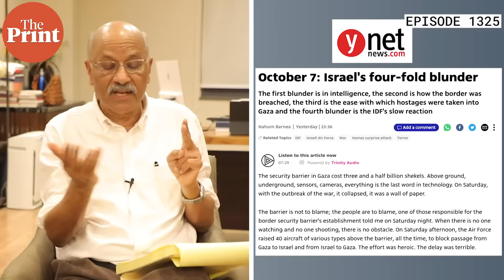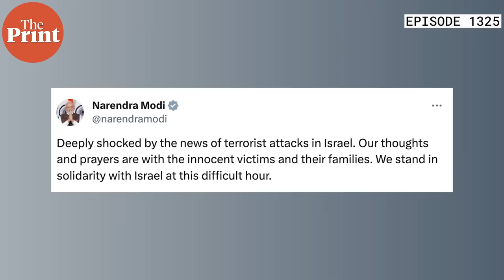Hamas-Israel war explained in 5 questions. Plus ‘5 failed states’, and where India stands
The terrorist organisation Hamas, which controls Gaza, caught Israel by surprise this weekend, unleashing terror and death. Israel struck back with air strikes, and Prime Minister Benjamin Netanyahu said their response to Hamas “will change the Middle East”. In Ep 1325 of Cut The Clutter, Editor-in-Chief Shekhar Gupta breaks down the ongoing war into 5 questions to explain what is happening, and where India and the world stand.